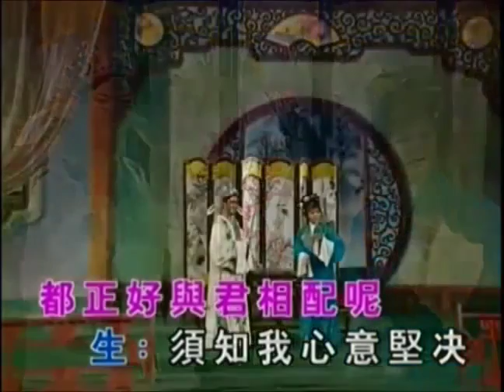「孔雀東南飛」之「惜別」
covered by CK & 賢賢